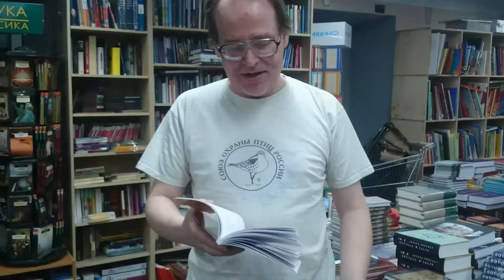Евгений Лесин и Листик - Страшная жирная девка